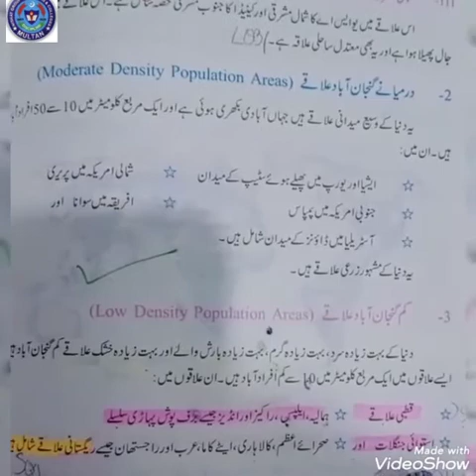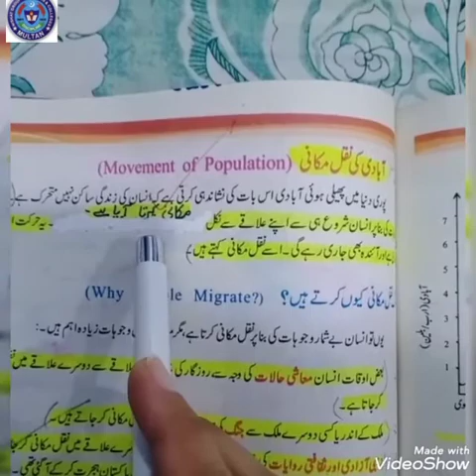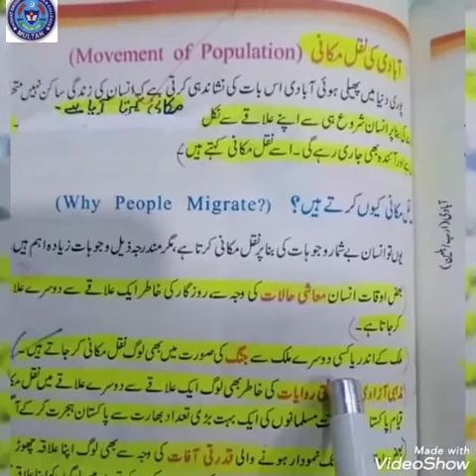Pak std 24 Aug 6th class